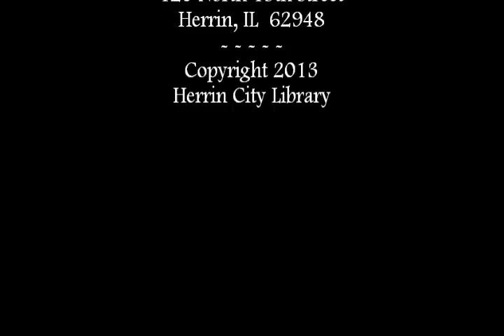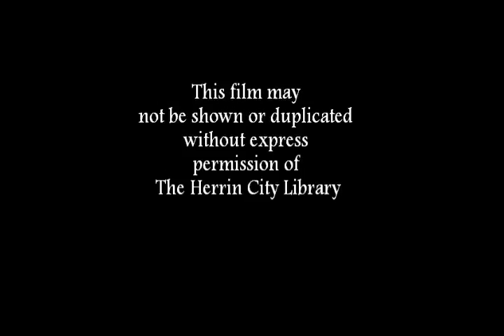Herrin First Presbyterian Church 6 28 2013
Herrin Area Historical Society
Herrin City Library
Herrin History Room
Herrin First Presbyterian Church